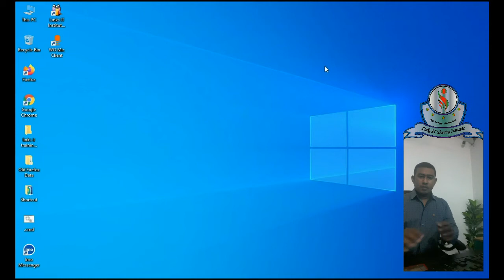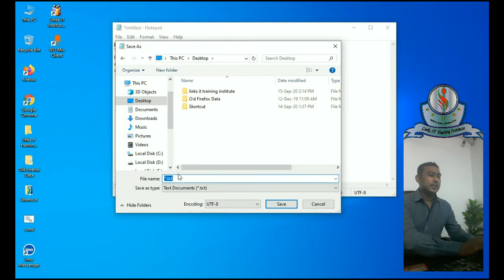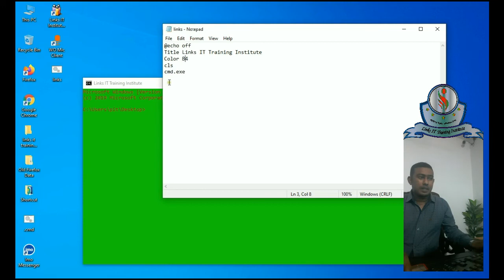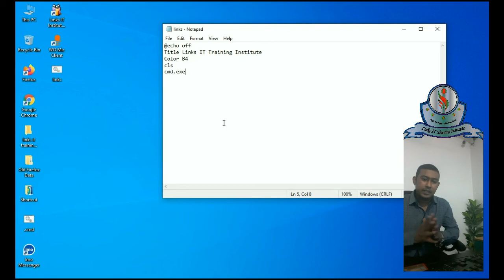Make Own Command Prompt ~CMD~ সবচাইতে সহজ পদ্ধতি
নিচের কোড টি আপনার নোটপ্যাড এ কপি করে পেস্ট করুন।
@echo off
Title Links IT Training Institute
Color F4
cls
cmd.exe
এবার সেইভ করুন: links.bat নামে। অথবা আপনি অন্য যে কোন নাম দিতে পারেন তবে শেষে .bat যুক্ত করে তবেই সেইভ এ ক্লিক করে সেইভ করতে হবে।

যারা কমান্ড প্রোমট নিয়ে কাজ করেন। অথবা প্রোগ্রামিং করেন তাদের এই ভিডিও কাজে দিবে। শিখতে পারবেন কি ভাবে কমান্ড প্রোমট এর ব্যাকগ্রাউন্ড কালার অথবা লিখার কালার পরিবর্তন করা যায়। তাছাড়া নিজের মন মত কমান্ড প্রোমট তৈরী করতে পারবেন।
আরো ভিডিও পেতে আমার ইউটিউব চ্যানেলটি সাব্সক্রাইব করুন।